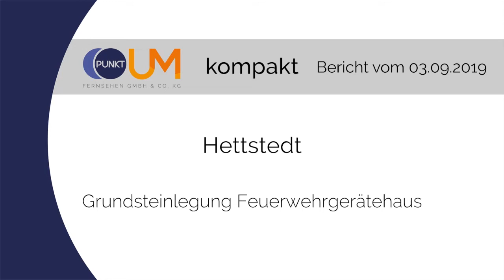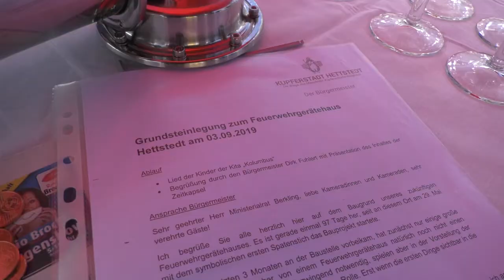PUNKTum Grundsteinlegung neues Feuerwehrgerätehaus Hettstedt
Grundsteinlegung neues Feuerwehrgerätehaus Hettstedt